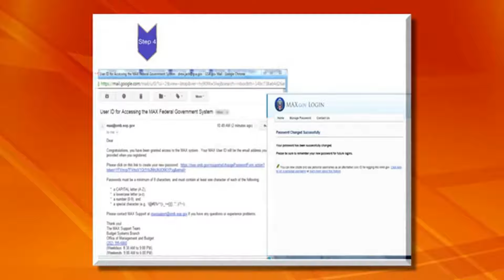How to Pronounce To The Max (Real Life Examples!)